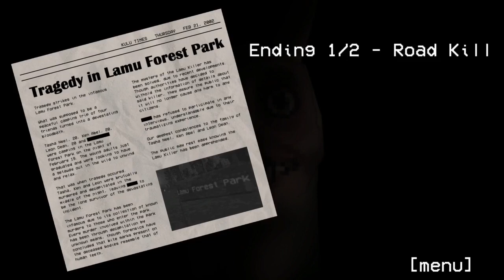Eat some fruit...and witnesses | Hungry Lamu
He's a growing boy. Big strong legs fit for running...or out running to be more precise